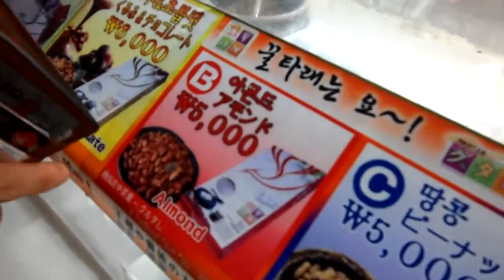Korean Street Food | Ggultarae (꿀타래) | Dragon Beard Candy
It's Ggultarae (꿀타래), known as "Dragon Beard Candy." made from honey, pine nuts,cornstarch, chestnuts. It is stretched by hand over and over in corn starch to create more than 16,000 strands of hair-like strings. Then it is rolled up with various fillings of your choice. It's yummy